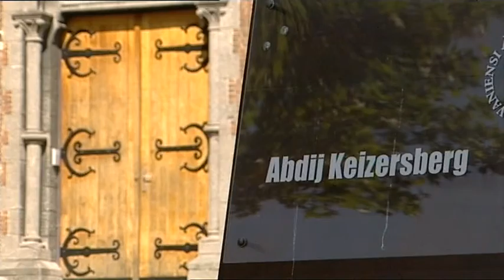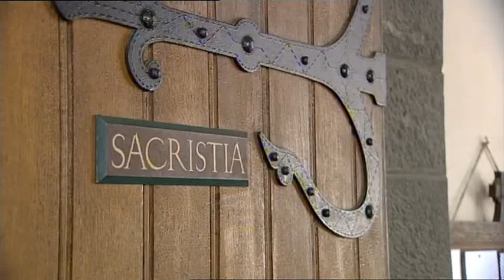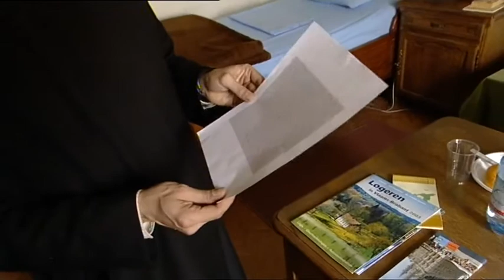Prior Dirk Hanssens (Kruispunt kloosterserie 2007, 3/5)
Ook in de zomer van 2007 heeft het RKK tv-programma Kruispunt weer de jaarlijkse kloosterserie gepresenteerd. Ditmaal voerde de reis naar België, waar vijf Vlaamse kloosters zijn bezocht, waaronder een abdij die de deuren maar zelden openstelt. Presentator Leo Fijen praat met Vlaamse monniken en monialen over de grote spirituele vragen van deze tijd.

Aflevering 3: Dirk Hanssens (benedictijn), Abdij Keizersberg, Leuven (+ extra interviewbeelden bij aflevering 3)